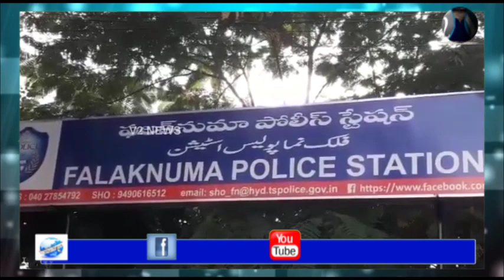హైదరాబాద్: పోగుట్టుకున్న సెల్ ఫోన్లను ట్రెస్ చేసి లబ్ధిదారులు అందజేసిన ఫలక్ నుమ పోలీసులు